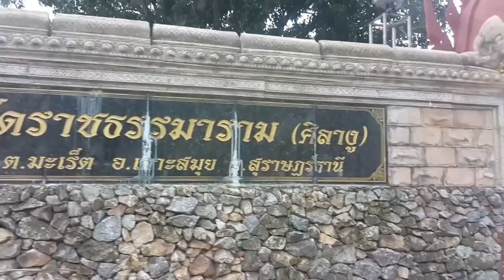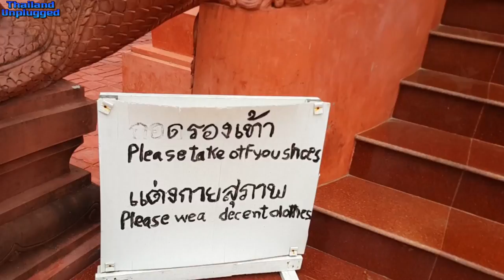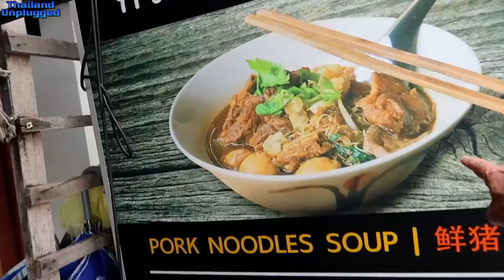Koh Samui The red temple Wat Sila Ngu, Lamai Beach,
The red temple Wat Sila Ngu, Lamai Beach, Koh Samui
Today we visit Wat Sila Ngu, Lamai Beach,If reds your favorit color you will love this. Worth a visit and just off the road very big and all in red. The carvings on the walls are something else the details are stunning very well built Watt. You can walk down the back of the temple for some amazing views over the water. So if you are on Koh Samui give this a look one of the nicest temples I have seen.
Then we call into the chines Koh Samui temple Guan Yu to have some lunch very nice food at a great price. To finish up we go to a view point and look over the sea very nice view. EXEPT FOR THE ADVERISING NOISE FROM THE MUAY THAI BOXING